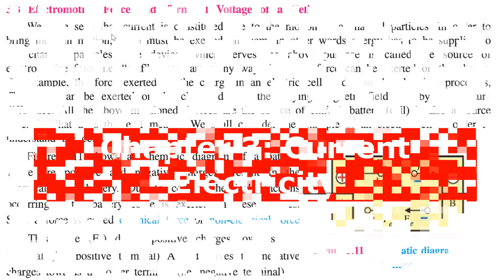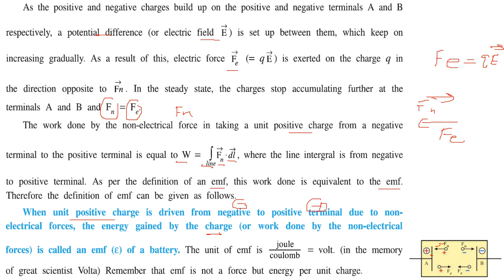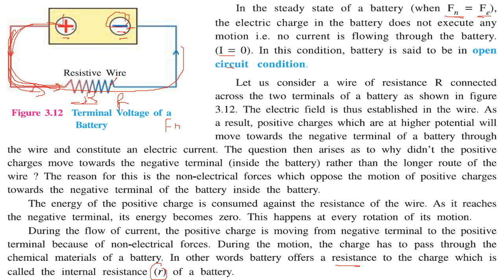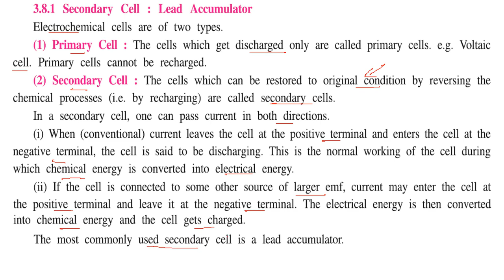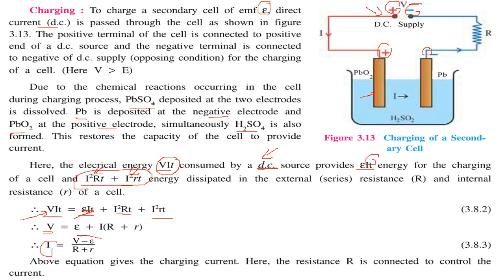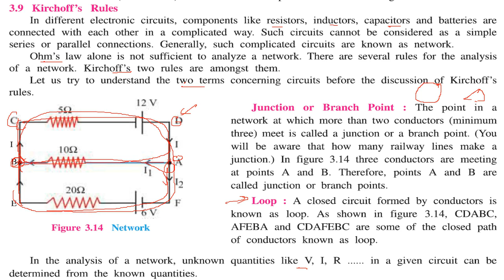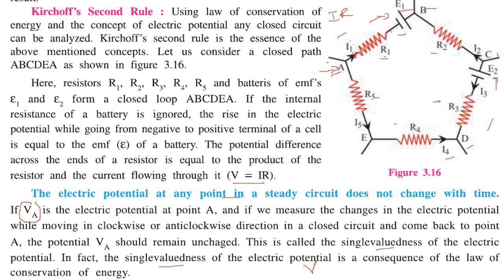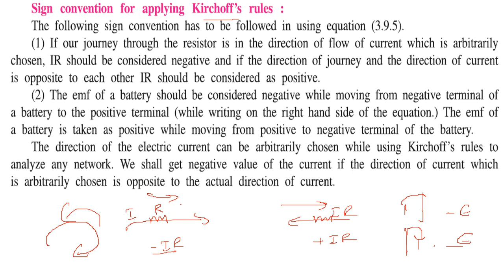3 Current Electricity NCERT THEORY 3